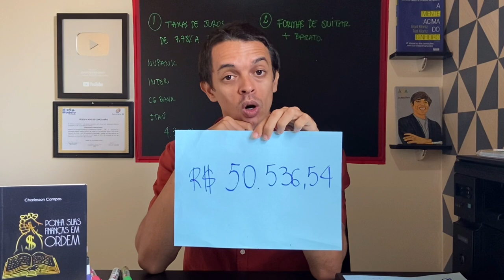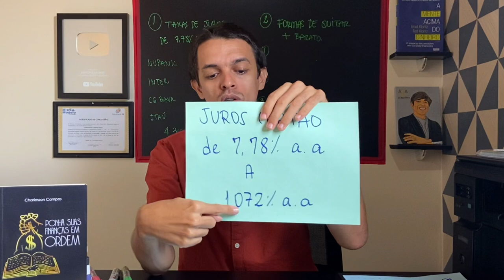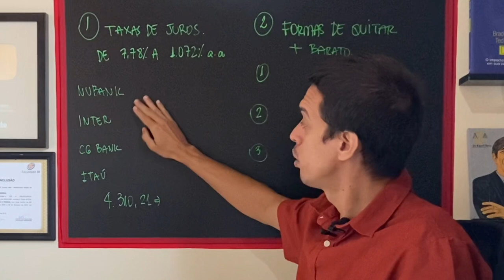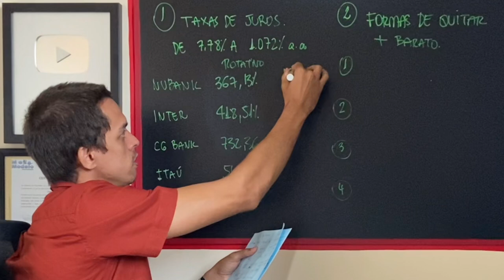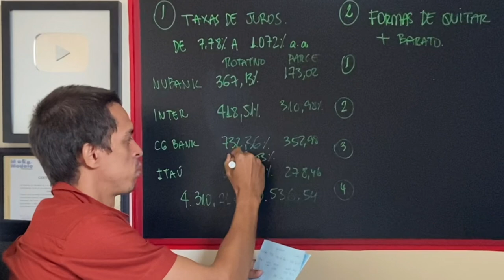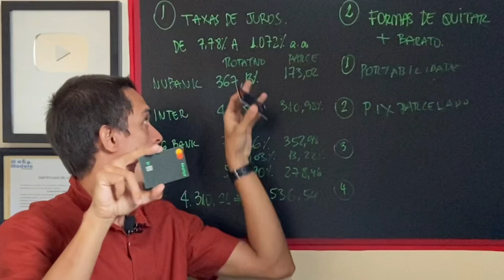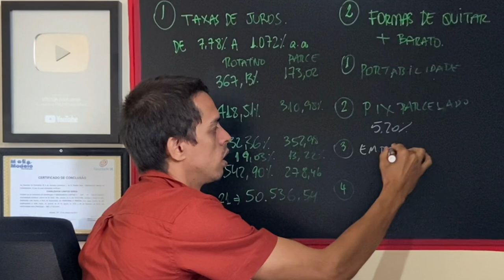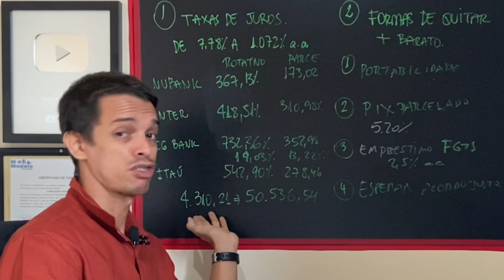GOVERNO QUER DIMINUIR JUROS DO CARTÃO DE CRÉDITO | COMO SAIR DA DIVIDA NO CARTÃO DE CRÉDITO 2023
NÃO PAGUE JUROS DO CARTÃO DE CRÉDITO | COMO SAIR DA DIVIDA DO CARTÃO DE CRÉDITO |  FATURA EM ATRASO. não tenho como pagar o cartão de crédito. divida no cartão de credito
O que pode acontecer com dívida de cartão de crédito? Como fazer para sair da dívida do cartão de crédito? divida cartao de credito. divida cartao de credito o que pode acontecer. divida cartao de credito nubank. divida cartao de credito caduca. juros cartao credito. simulador de juros de cartao de credito. taxa de juros cartao de credito ao mes. Qual a melhor maneira de pagar uma dívida de cartão de crédito?  Como tirar os juros de uma dívida? como tirar juros do cartão de crédito O que acontece se eu não pagar a dívida do cartão de crédito? Tem como quitar uma dívida do cartão de crédito? Como se livrar de uma dívida muito alta? O que acontece se eu não pagar a dívida de um cartão de crédito? O que é cobrança judicial de cartão de crédito?